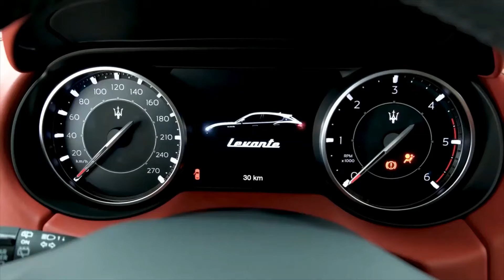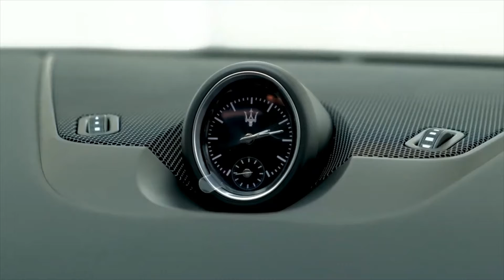Maserati Levante 2021 - Exterior and interior details + driving (Magnificent SUV)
Hey Guys, it's Maserati Levante 2021 From: $ 75,985
Highs Attractive exterior styling, rumbling exhaust note, quick acceleration times. Second-class interior switches, not as user-friendly as the competition, high prices. Verdict It may not be as polished as its rivals, but the Maserati Levante offers an intoxicating combination of style and substance.

Overview

There is something about the 2021 Maserati Levante that only screams Italian exclusivity. Perhaps it is the seductive body of the SUV or the distinctive trident logo on the grille. More likely, it's the hot-blooded powertrains of the Levante, which emit intoxicating sounds through its tailpipes. While many of its rivals start with a turbocharged four-cylinder and upgrade to a V-6, the Levante skips the four, offers a standard twin-turbo V6, and lets buyers go for a 590-horsepower twin-turbo. V-8. Maserati also offers traditional Italian luxury inside, including optional leather and silk upholstery, courtesy of Ermenegildo Zegna. But, due to the unfortunate part-sharing with more mainstream Jeep models, the Levante's luxury cabin is not fully realized. Still, its boutique nature and revolutionary styling make it a desirable choice for buyers whose neighborhoods are already filled to the brim with SUVs from Audi, BMW and Mercedes-Benz.

The Levante gets Maserati's new infotainment interface for 2021, but unlike its sedan siblings, the Ghibli and Quattroporte, it sticks to an 8.4-inch screen. The new software is based on Google's Android Automotive and offers a voice-activated virtual assistant, in-dash navigation, Apple CarPlay and Android Auto; a wireless charger is also new this year.
Price and which to buy
Base: $ 75,985
GranLusso: $ 81,985
GranSport: $ 81,985
S: $ 86,985
GTS: $ 123,585
Trofeo: $ 151,485

While that adds over $ 10,000 to the bottom line, we would prefer the Model S and its more powerful twin-turbocharged V6 engine. The S also adds 19-inch wheels with a staggered setup, a leather interior with stitched dashboard and door panels, and steering column-mounted shift paddles.

While the Levante isn't the fastest or most powerful luxury crossover focused on performance, it certainly plays one of the best soundtracks. Under the hood of most Levante models is a twin-turbocharged V6 delivering its 345 horsepower - or 424 horsepower in the S - to all four wheels via an eight-speed automatic. In our testing on a Levante S, it delivered a 0-60 mph time of 5.1 seconds, outperforming the Mercedes-AMG GLE53. The GTS and Trofeo models are equipped with a twin-turbo V-8 developing 550 and 590 horsepower respectively. In our tests, the GTS launched to 100 km / h in just 3.8 seconds, while the Trofeo did so in 3.6. With its adaptive dampers set in Sport mode, the Levante's ride is jarring when riding on all but the smoothest surfaces. Comfort levels are much nicer, but barely flexible, with the shocks in their default setting.

Real-world fuel economy and MPG

On paper, the Levante is not a fuel vacuum cleaner. In fact, its EPA estimates for the V-6 models - 16 mpg in the city and 22 mpg on the highway - are closer to V-8-powered rivals than to other V-6s. In our real-world testing, however, the V-6 impressed us with a much higher highway fuel economy result than its suggested ratings with a 24 mpg result. The V-8 engine models scored 13 mpg in the city and 20 mpg on the highway and delivered 20 mpg in our tests.

Interior, comfort and loading
At first glance, the interior of the Levante looks rich and well-appointed, especially in our Levante S test vehicle, which featured the full leather treatment in a rich dark brown hue. Open-pore wood trims, a leather-covered instrument panel, tasteful chrome accents and the traditional Maserati analog clock give the Levante a feel of classic, old-school luxury. A closer look, however, reveals parts that are obviously shared with other Fiat Chrysler brands - for example, the window switches, wiper control lever and ignition button are the same as those. of the Jeep Cherokee - which is a bummer.

MYCARS U.S.A is your one-stop destination for information on every new car launched around the world. We provide a great mix of automotive content including latest car showcase, review, new car revealed teaser, and more. which would help you increase your knowledge and entertainment at the same time!